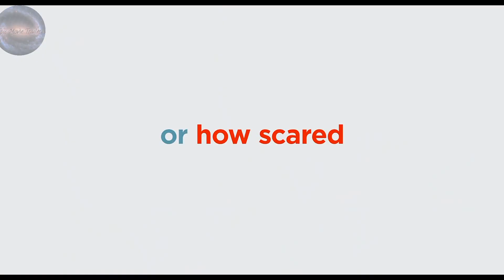The Secret Life Of Pets 2 - The Final IMAX ® Trailer